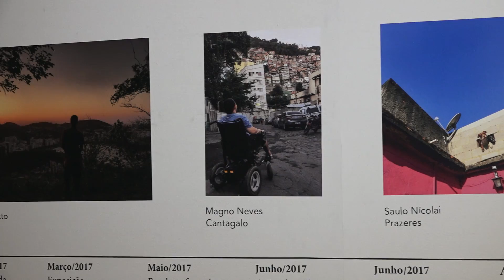Favelagrafia 2.0 mostra todo o talento das favelas cariocas - Vida Bela - 21/11/19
Mostra Favelagrafia 2.0 mostra os talentos potentes das favelas cariocas. Confira na reportagem de Wellington Andrade.